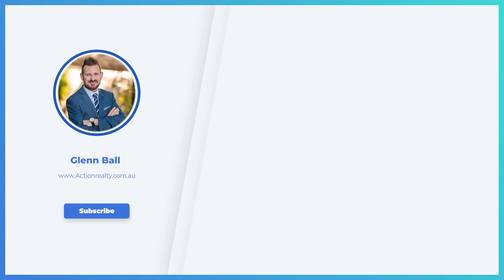19 Jacaranda Street, East Ipswich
Desirable Fully Renovated Postwar

Are you looking for a home that has been renovated from top to bottom?  This home is move in ready with absolutely nothing for you to do.

From the replacement of electrical to the tongue and groove walls, renovated kitchen and bathroom, this home sparkles and shines.

The front patio area is the perfect space to enjoy your morning cuppa whilst catching up on your socials in the beautiful sunny spot.  Entering into the home, you will notice the fresh paint as well as the downlights throughout that give the home a modern feel.  The freshly polished floors you will find throughout the home.

2 of the bedrooms are extremely generous in size boasting wardrobes and ceiling fans.  The third bedroom, although not as generous is perfect for the smaller members of the household.

The Kitchen has beautiful timber benchtops as well as stainless steel appliances including a dishwasher.  The bench space double as a breakfast bar making the quick meals fun and easy.  The dining space is off the kitchen – this could be utilized as a second living area if the breakfast bar satisfies the family.

You will find the bathroom has been renovated with brand new tiles, shower and toilet.  Easy to clean and perfect for keeping all the members of the home squeaky clean.

As you step outside you will find the generous size laundry as well as another living area, the timber deck. What a perfect space to watch the kids play in the flat 809m2 corner block.  The single garage will keep your vehicles and tools secure.

The location of this home is amazing.  Close to schools – both public and private are walking distance as well as the shopping precinct down the road and parks.  A short drive will get you to more parks plus the Ipswich CBD.

The current owners have  put a lot blood sweat and tears into making this home a diamond. Whether you are moving in to make this house your home or whether you are after your next investment, this home is a must to inspect.

To book an inspection or if you have any questions call Glenn Ball and Lisa Jensen from First National Action Realty Ipswich Today!